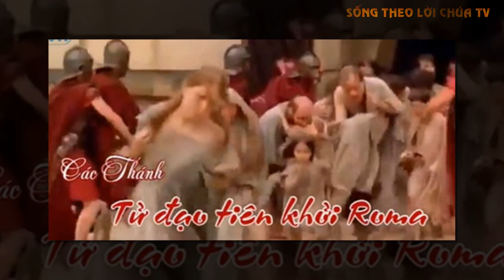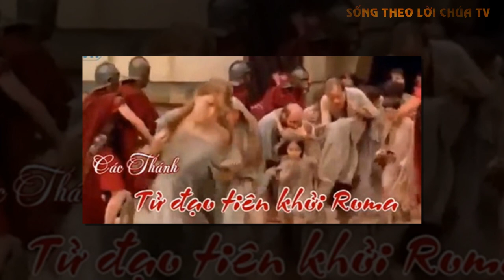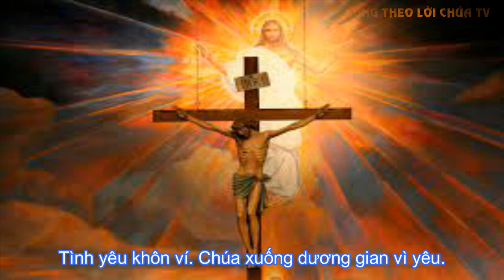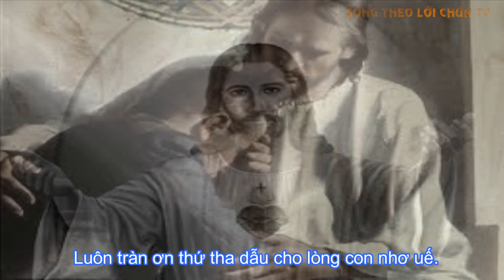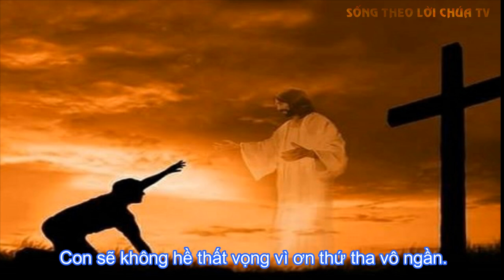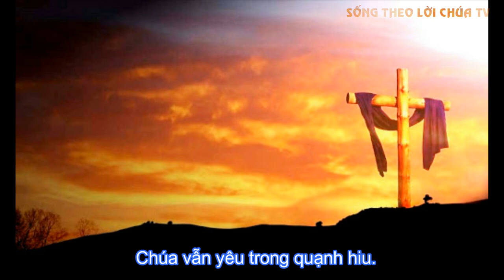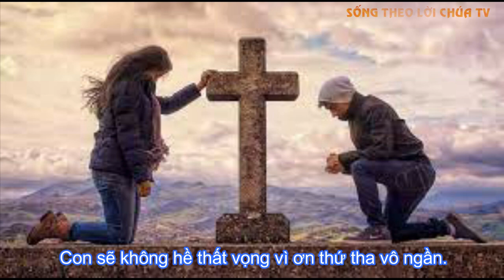LỜI CHÚA NGÀY 30/6 CÁC THÁNH TỬ ĐẠO TIÊN KHỞI CỦA GIÁO ĐOÀN RÔ-MA - PM CAO HUY HOÀNG, ĐỨC TRỌNG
Bài hát trong Video : TRÁI TIM CHÚA GIÊSU
                                  ST : Pm Cao Huy Hoàng
                                  TB : Ngọc Quế
1. Vì yêu thế gian. Trái tin Chúa Giêsu đã nát tan. Trái tim Chúa đã nát tan. Tình yêu khôn ví. Chúa chết đi cho người yêu. Chúa hiến thân cho người yêu.

Đk. Trái tim Chúa Giêsu ôi nguồn xót thương vô bờ. Luôn tràn ơn thứ tha dẫu cho lòng con nhơ uế. Trái tin Chúa Giêsu nơi con ký thác đời con. Con sẽ không hề thất vọng vì ơn thứ tha vô ngần.

2. Thập giá ngất cao. Trái tim Chúa đổ máu đào. Trái tim Chúa đổ máu đào. Từng giọt máu quý. Tắm tấm thân đã tàn hơi. Máu nước tuôn rơi còn tươi.

3. Vì yêu thế gian. Chúa ban phát tình mến thương. Chúa không tiếc tình mến thương. Tình yêu khôn ví. Chúa thứ tha cho người yêu. Chúa vẫn yêu trong quạnh hiu.